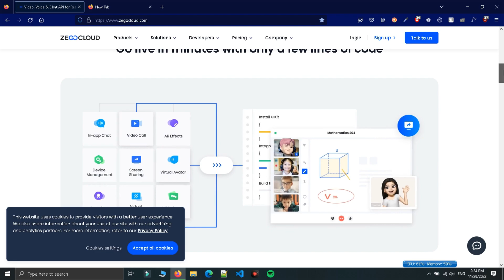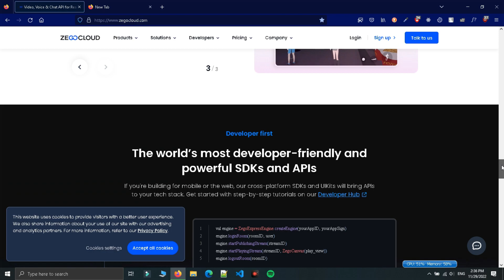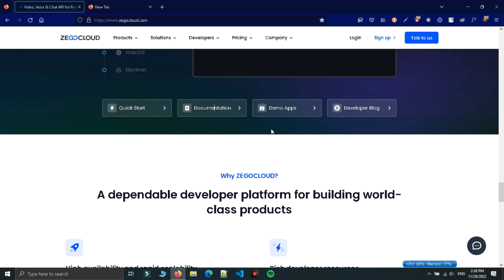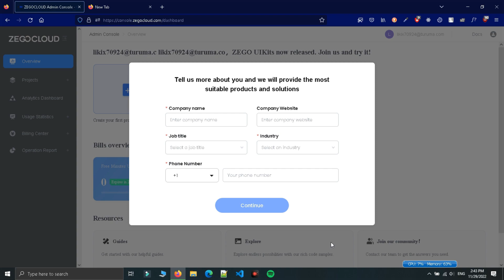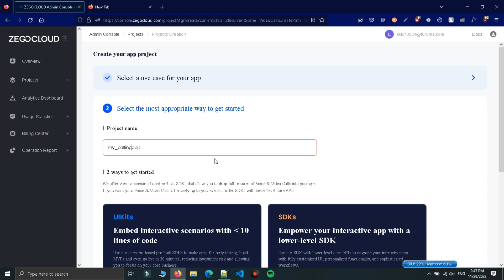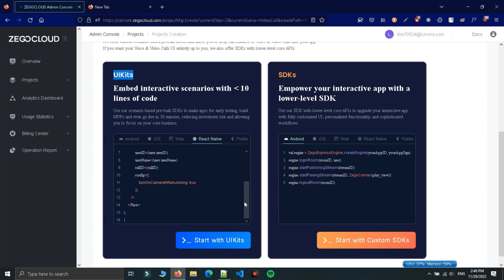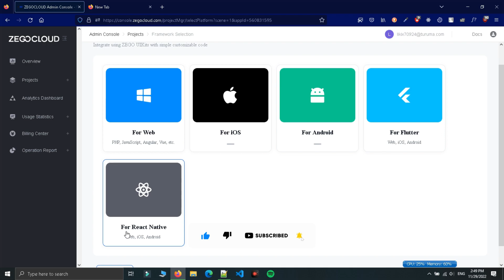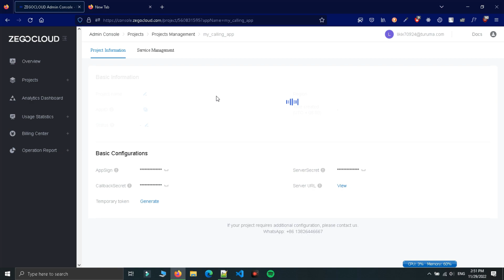Get Started Video Calling App In React Native | Video Calling App Just In 5 Minutes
Complete react native course: In this react native course, we will see how to use react native using projects. React is an amazing library for creating user interfaces
This is going to be a project-based course full of real-world react native projects.

► Check Out This All In One Use Full PDF